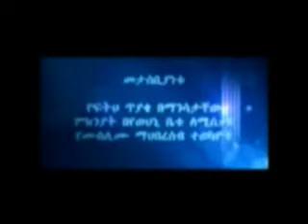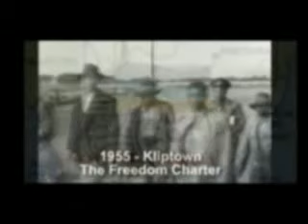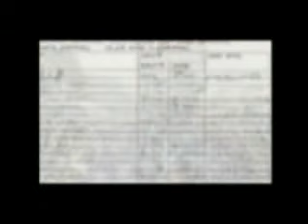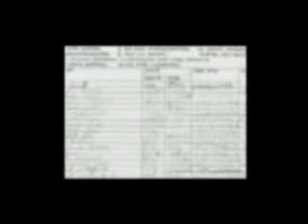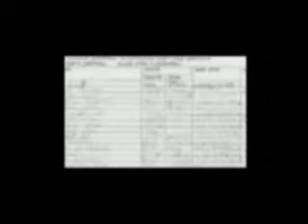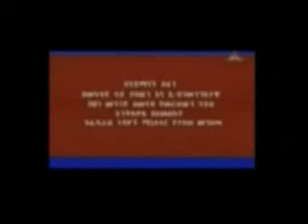Fithin Felege #1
ፍትህን ፍለጋ #1